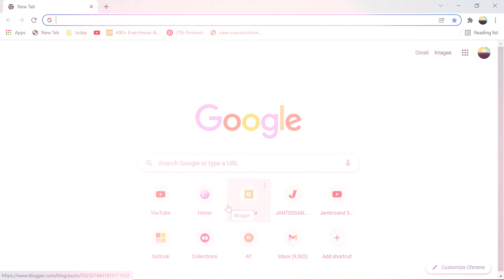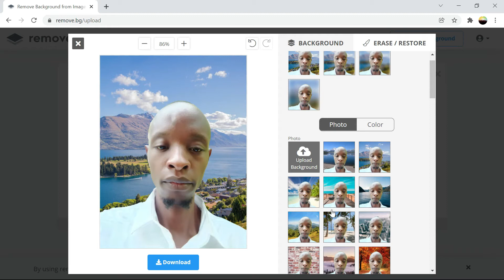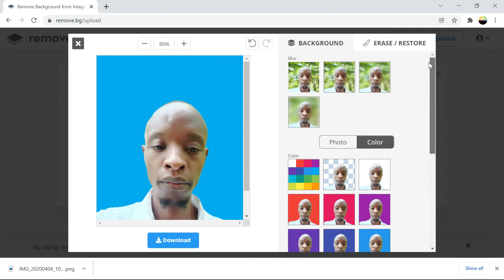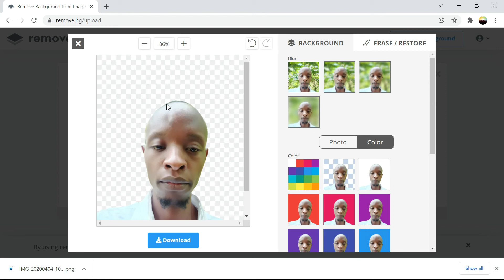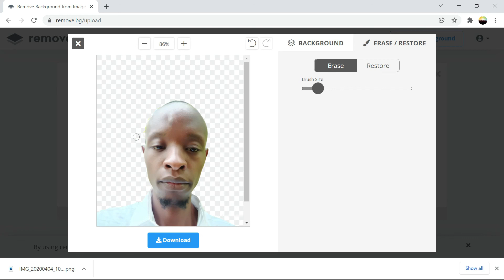HOW TO REMOVE BACKGROUNG IN PHOTO OR IMAGE FOR FREE USING FREE TOOL [GRAPHIC DESIGN PART 1]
In this two part tutorial, we will learn how to remove background in a photo or image using free online tool. It doesn’t require graphic design or photoshop skill. You just upload the photo or image and the AI will remove the background automatically. You can the edit to restore if AI removed some parts of the photo or image or erase if it didn’t remove completely.
You can also change the background to a new one from the provided samples. If you require advanced feature, you can use the paid version.

This is an alternative to photoshop and doesn’t require you know the design skills. It is easy to use to edit any photo. This tutorial are hands on and project based where we edit our photo or image latter using photoshop. We will learn the basics of using photoshop

Your support is also welcome in any of the forms below. It goes along way in helping me bring more tutorials and motive me in giving out all the knowledge I have and experience.